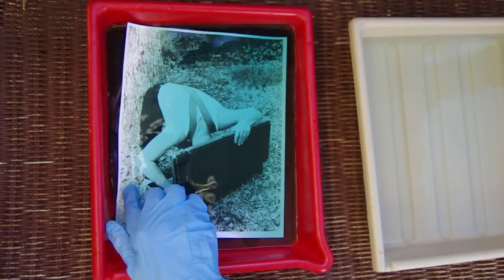13. Mordançage: bleaching, part B 1